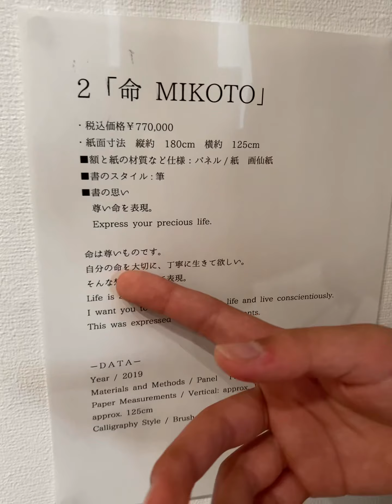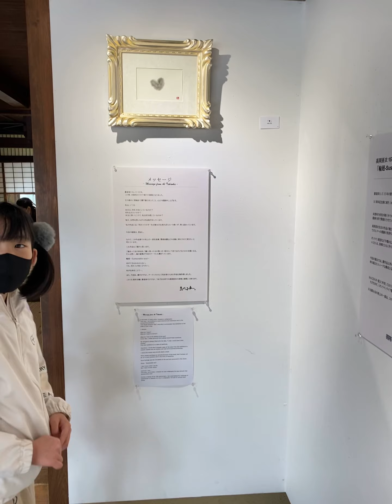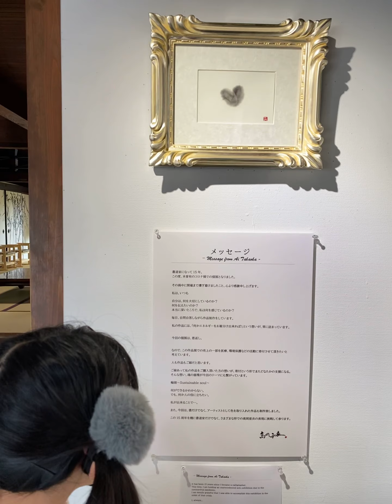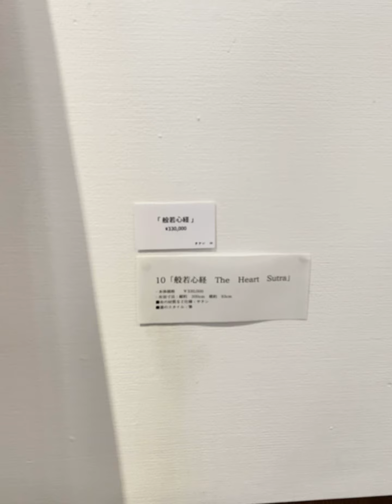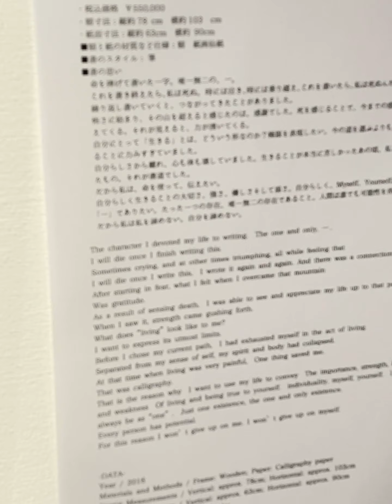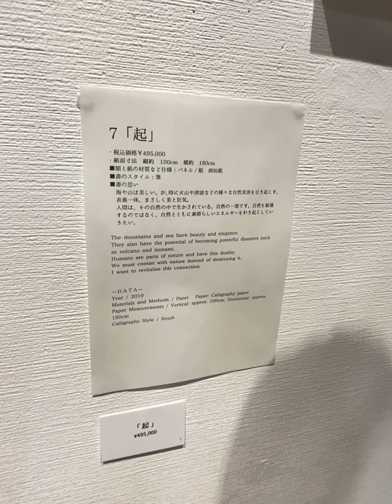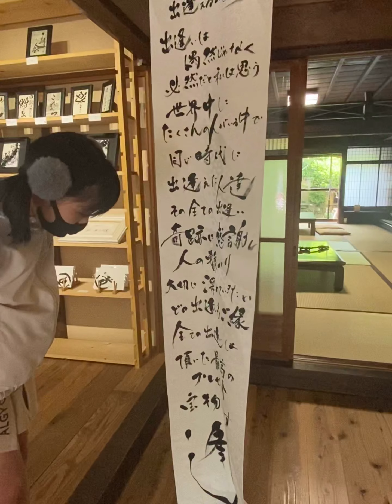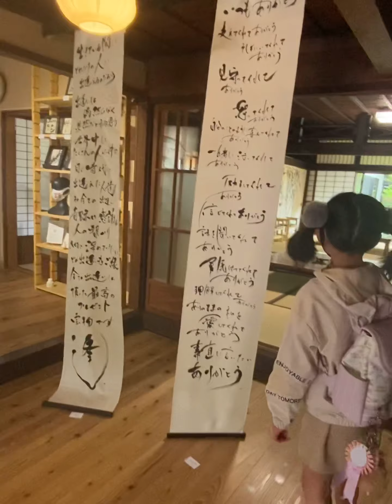高岡亜衣15周年記念展「輪廻-sustainable soul」小4ミニ館長が紹介その1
高岡亜衣15周年記念展「輪廻」を小4女子が紹介します！まずは1階から。